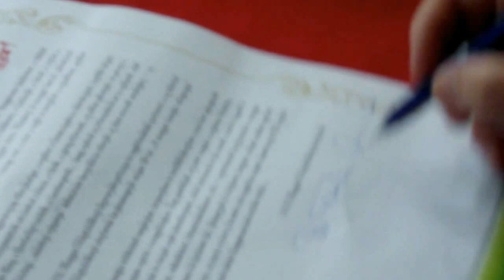VII. Magyar Világtalálkozó Vacsoraestje - A magyar konyha világnapja kezdeményezés bejelentése ...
VII. Magyar Világtalálkozó zártkörű, zenés, táncos vacsoraestje a Budapest, Stefánia Palota, Regiment Étterem, május 18-án.

Dr. Tanka László, elnök bejelentette kezdeményezését, hogy minden évben május 18-a legyen „A magyar konyha világnapja” - melyet a világtalálkozó résztvevői közös nyilatkozatba foglaltak és aláírásukkal hitelesítettek.

Dr. Tanka László köszöntötte a világ magyarságát, a Panoráma Világklub hálózat megjelent vezetőit, a kitüntetetteket, akik: „A Világ Magyarságáért”: Dr. Fischl Vilmos, evangélikus lelkész, Mészáros László, amerikai magyar vállalkozó, Tolcsvay Béla, Kossuth- Díjas előadóművész.

„Tiszteletbeli Magyar” címet elnyertek köszöntése: Wening Esthyprobo Fatandari, Indonézia magyarországi nagykövetasszonya, Dr. Batbayar Zeneemyadar, Mongólia magyarországi nagykövete, Randrianasolo Lalarison Richard, Madagaszkár magyar tiszteletbeli konzulja.

„Összefogás a Magyarságért” díjazottak köszöntése: Koleszár Andrásné és Székely Lászlóné - Kisvárda és Mátészalka városok Világklub-vezetői, Lőrincz Kálmán és Máthé Gizella – a Házat-Hazát Alapítvány vezetői, Dr. Besenyi Károly és Besenyi Zsuzsa – argentínai magyar iskolaalapítók, a Patagóniai Világklub vezetői.

Zenés, táncos program, műsor: Csendül a nóta Sárközi Béla és népi zenekara, Nógrádi Tóth István és Művészbarátainak műsora, vendégek: Csáki Tibor harmonikaművész, Tolnai Mari, Mészáros László (USA).
Könnyűzenei műsorban, Bene Barbara, Budavári Zita, Szőcs Reni, Balogh Brigi. Retró-tánczene: DJ. Kőmíves Sándor.

Hazai és a külföldi Világklub-vezetők bemutatkozása.  Műsorvezetők: Nagyváradi-Kis Anna és Joó Géza